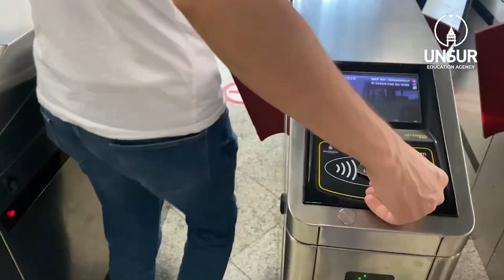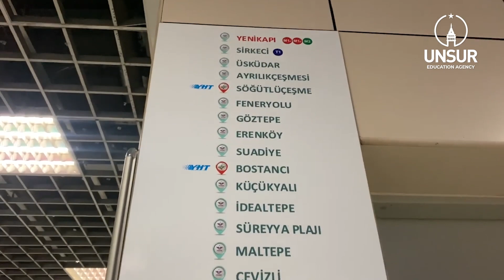زارت Mkazba Chamiae مكتبنا 🎓 الدراسة في تركيا | تكاليف المعيشة للطلاب العرب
زارت ظاهرة اليوتيوب الشهيرة   Mkazba Chamiae  مكتبنا. أجاب مستشارنا على أسئلتها حول التعليم في تركيا. شكرا لها على زيارة

وكالة عنصر متمثلة في فريقها المتميز والحائز على عدة شهادات في الاستشارات التعليمية تقدم خدماتها للطلاب الراغبين في الدراسة بالخارج وتحديدا في تركيا وأوروبا. تعد وكالة عنصر أفضل وكيل تعليمي لأكثر من 25 جامعة في تركيا، ولهذا السبب، الطلاب الذين يقومون بالتقديم في الجامعات التركية من خلالنا يحصلون على خصومات مميزة على المصروفات الدراسية تصل إلى% 50
قناتنا على اليوتيوب تتضمن أيضًا الدراسة في تركيا، فرص الحياة للطلاب في تركيا، الجامعات التركية الخاصة، كم  رسوم السكن في اسطنبول؟دراسة الطب في تركيا، لماذا أحتاج إلى الدراسة في تركيا، أفضل الجامعات التركية الخاصة، التعليم في تركيا للطلاب العرب، مرحلة البكالوريوس والماجستير التعليم في تركيا، نعلمك أيضًا بموضوعات مثل، الدراسة في تركيا،الدراسة في تركيا للعراقيين،الدراسة في تركيا بدون يوس،الطلاب المصريين في تركيا،  مميزات الدراسة في تركيا،مصاريف الدراسة في تركيا ،تكاليف المعيشة للطلاب في تركيا ، المنح الدراسية، لماذا يجب عليك الدراسة في تركيا، كيفية التقديم إلى الجامعات التركية، الدراسة والعمل في تركيا.

   إذا كان لديك أية استفسارات بخصوص الدراسة أو ترغب بالتسجيل، فلا تتردد بالتواصل معنا مباشرة عبر الرسائل وسنعمل على الرد على رسالتك في أسرع وقت ممكن